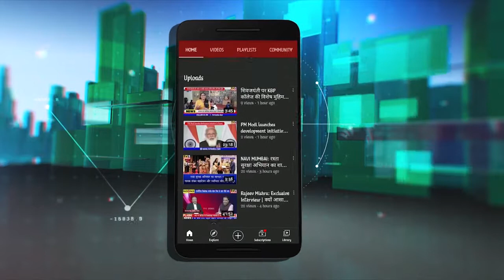PM Modi : Inaugurates Biotech Start-up Expo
The Biotech Startup Expo - 2022 is a two day event being held on 9th and 10th June. It is being organised by the Department of Biotechnology and Biotechnology Industry Research Assistance Council (BIRAC). It is being held to mark completion of ten years of setting up of BIRAC. The theme of the Expo is ‘Biotech Startup Innovations: Towards Aatma Nirbhar Bharat’.The Expo will act as a platform to connect entrepreneurs, investors, industry leaders, scientists, researchers, bio-incubators, manufacturers, regulators, government officials, etc. About 300 stalls will be set up at the Expo, which will showcase the applications of biotechnology in various fields such as healthcare, genomics, biopharma, agriculture, industrial biotechnology, waste-to-value, clean energy, among others.